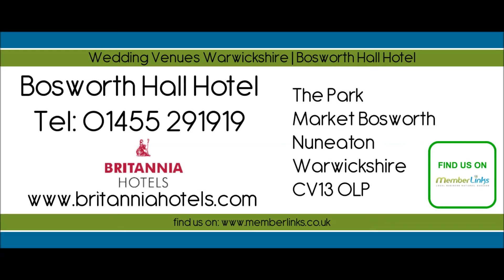Wedding Venues Warwickshire | Bosworth Hall Hotel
Bosworth Hall Hotel is situated at The Park, Market Bosworth, Nuneaton, Warwickshire, CV13 0LP, United Kingdom

Wedding Venues Warwickshire